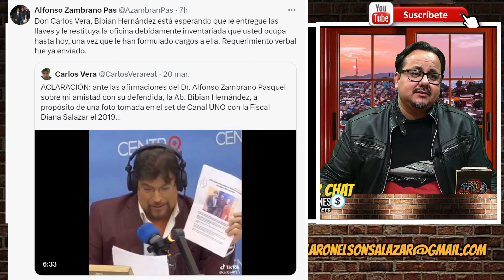Vera sin oficinas